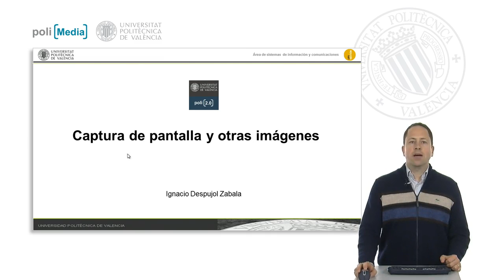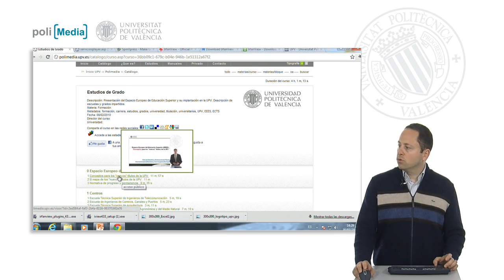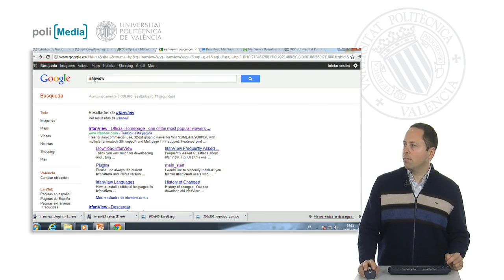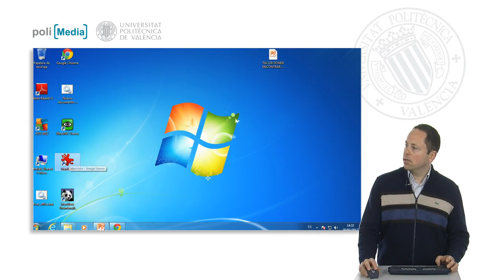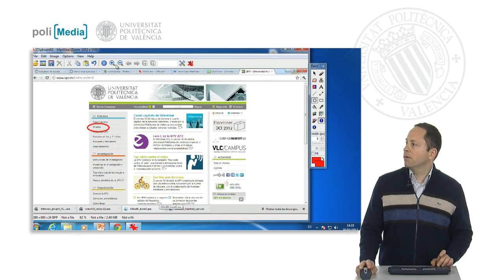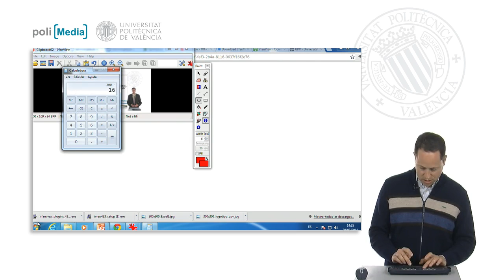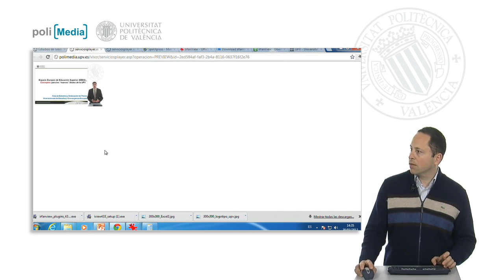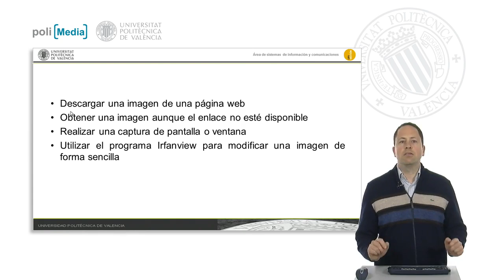Captura de pantalla y otras imágenes | 44/141 | UPV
Título: Captura de pantalla y otras imágenes

Descripción: Se presenta una aplicación para hacer capturas de pantalla y retocarlas y procedimientos para descargar imágenes de una página web Despujol Zabala, I. (2017). Captura de pantalla y otras imágenes.

Descripción automática: En este video se explica cómo capturar pantallas y obtener imágenes de una página web. Para descargar una imagen de una web, se puede hacer clic derecho sobre la imagen y seleccionar "guardar imagen como" o "copiar imagen" para pegarla en otro lugar. Sin embargo, algunas imágenes no están cargadas como archivos de imagen, sino que están en el fondo de la página. Para obtener estas imágenes, se puede utilizar la función de inspeccionar elemento en el navegador, que muestra el código de la página y permite encontrar la dirección de la imagen. Otra opción es capturar toda la pantalla utilizando la tecla de "imprimir pantalla" en Windows o "alt+impr pant" para capturar solo la ventana activa. Para realizar ediciones en las capturas de pantalla, se recomienda utilizar un visor como IrfanView. Este programa permite recortar la imagen, cambiar su tamaño, añadir anotaciones y guardarla en diferentes formatos. En el video se muestra un ejemplo de cómo se puede utilizar IrfanView para crear un logotipo a partir de una captura de pantalla de un video.